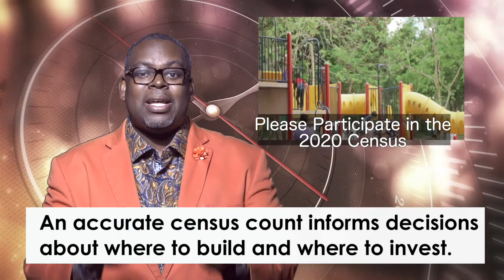2020 Census 2020 Election